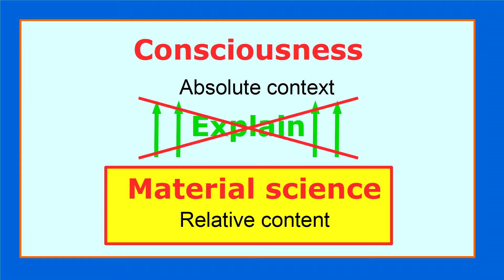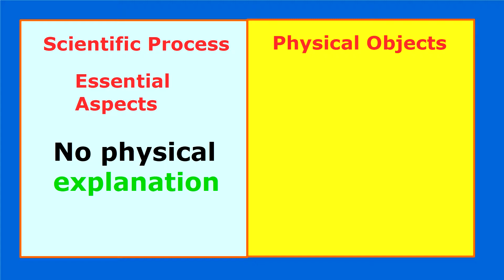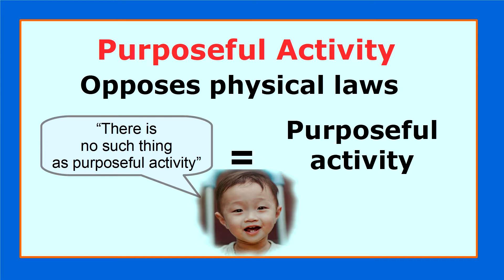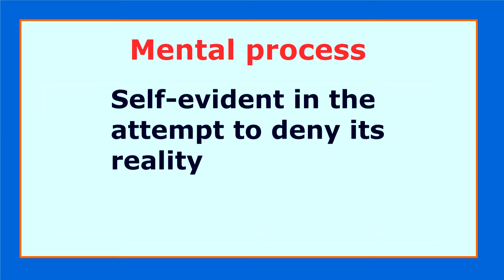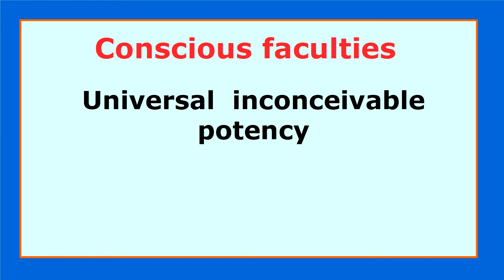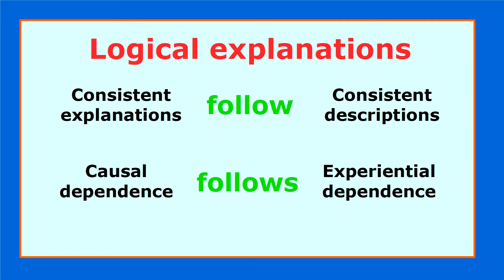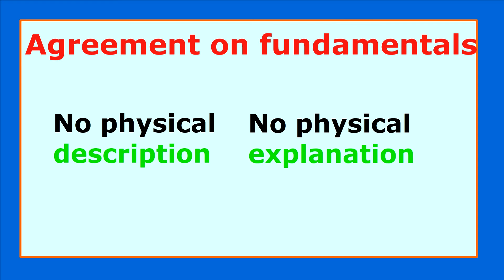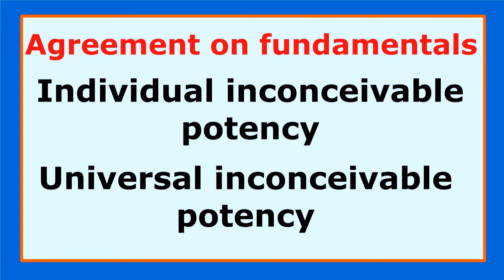SCIENCE PROVES SPIRIT IS REAL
Simple scientific proof that spirit is real. Our conscious life is covered spirit. Science depends on consciousness so science depends on spirit - individual spirit and universal spirit.